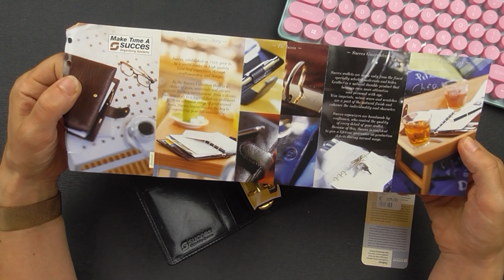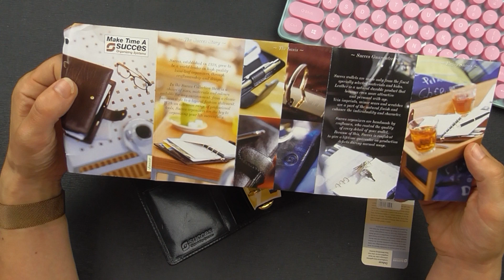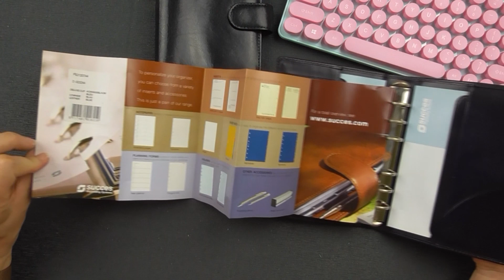Success Agenda Haul - Part 1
We're now in the reselling business!

Daily Time Block Planner 24hr clock (Etsy)

Daily Time Block Planner 12hr clock (Etsy)

Follow me on Rumble in case YT goes belly up 😅

The following words below the line are just meant for YT's algorithm to help people find the video